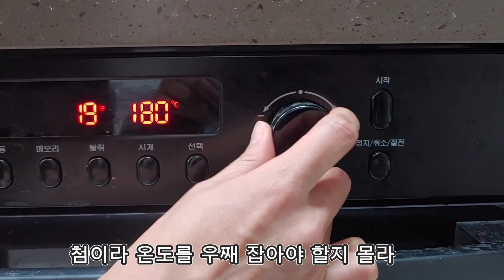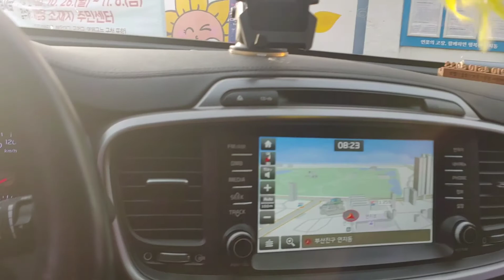(3교대직장맘 브이로그)라끌렛만들어 먹기. 호밀빵 만들기 도전.오리주물럭.등산가기.출근하기